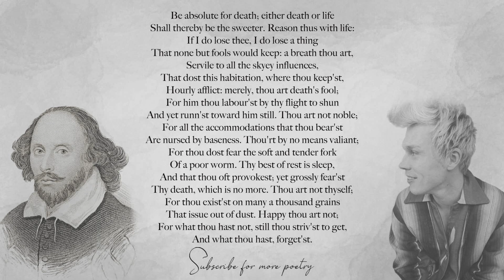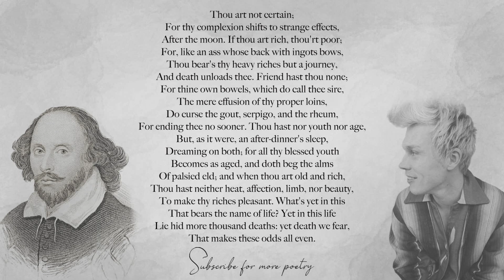'Be absolute for death' - Duke from Measure for Measure by William Shakespeare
Be absolute for death; either death or life
Shall thereby be the sweeter. Reason thus with life:
If I do lose thee, I do lose a thing
That none but fools would keep: a breath thou art,
Servile to all the skyey influences,
That dost this habitation, where thou keep'st,
Hourly afflict: merely, thou art death's fool;
For him thou labour'st by thy flight to shun
And yet runn'st toward him still. Thou art not noble;
For all the accommodations that thou bear'st
Are nursed by baseness. Thou'rt by no means valiant;
For thou dost fear the soft and tender fork
Of a poor worm. Thy best of rest is sleep,
And that thou oft provokest; yet grossly fear'st
Thy death, which is no more. Thou art not thyself;
For thou exist'st on many a thousand grains
That issue out of dust. Happy thou art not;
For what thou hast not, still thou strivest to get,
And what thou hast, forget'st. Thou art not certain;
For thy complexion shifts to strange effects,
After the moon. If thou art rich, thou'rt poor;
For, like an ass whose back with ingots bows,
Thou bear's thy heavy riches but a journey,
And death unloads thee. Friend hast thou none;
For thine own bowels, which do call thee sire,
The mere effusion of thy proper loins,
Do curse the gout, serpigo, and the rheum,
For ending thee no sooner. Thou hast nor youth nor age,
But, as it were, an after-dinner's sleep,
Dreaming on both; for all thy blessed youth
Becomes as aged, and doth beg the alms
Of palsied eld; and when thou art old and rich,
Thou hast neither heat, affection, limb, nor beauty,
To make thy riches pleasant. What's yet in this
That bears the name of life? Yet in this life
Lie hid moe thousand deaths: yet death we fear,
That makes these odds all even.